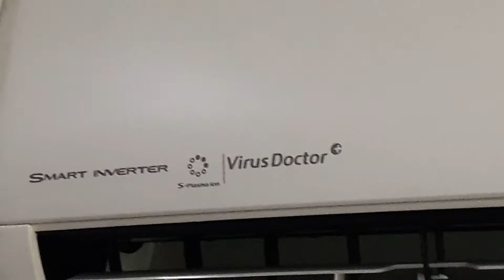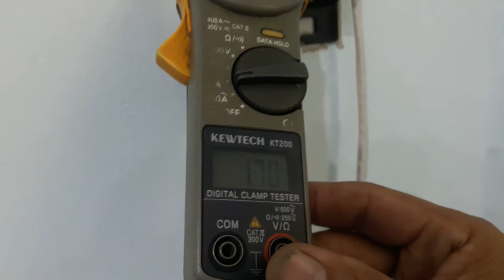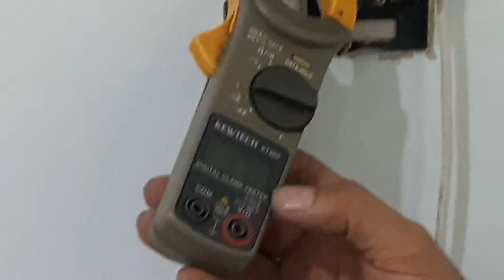แนวทางการตรวจเช็คซ่อมแอร์บ้าน SAMSUNG INVERTERรุ่นASV13PUMอาการน้ำหยดตอนที่1